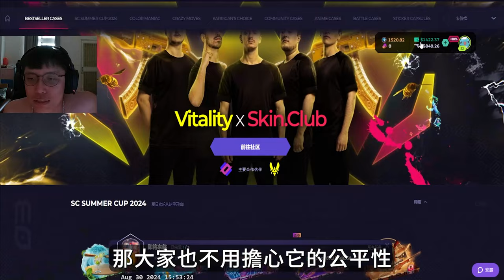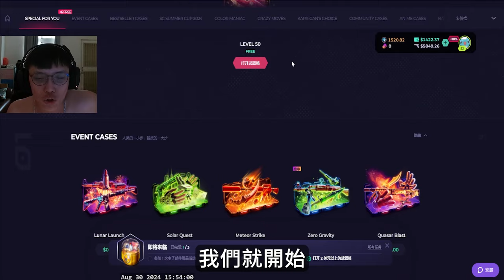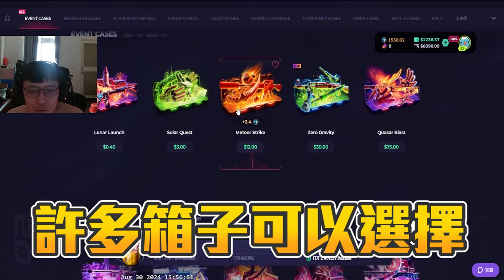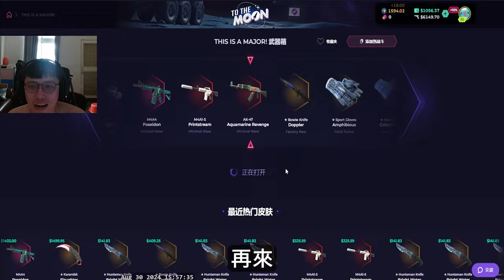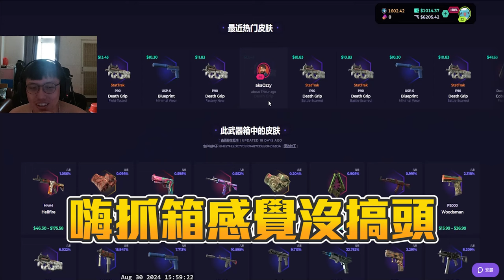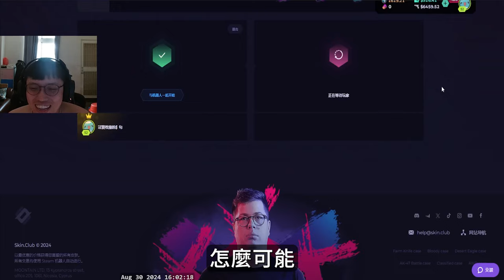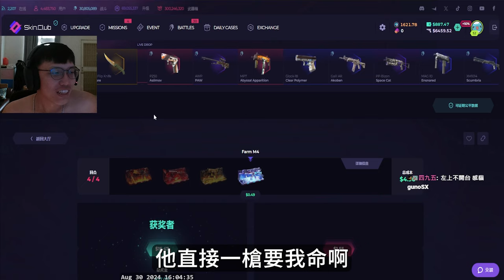刀又來囉😎 ! 一箱3000 一直抽一直爽 丨Skin club丨【🔫冠賢🔫 】 by winnie